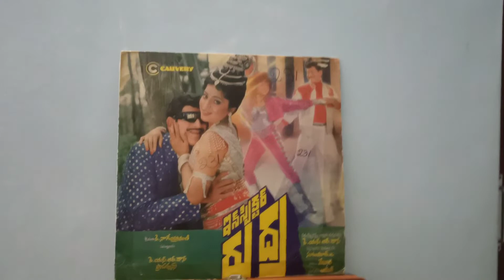Super Star Krishna Inspector Rudhra songs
Super Star Krishna super hit movie Inspector Rudhra